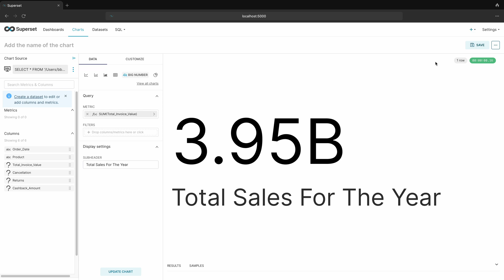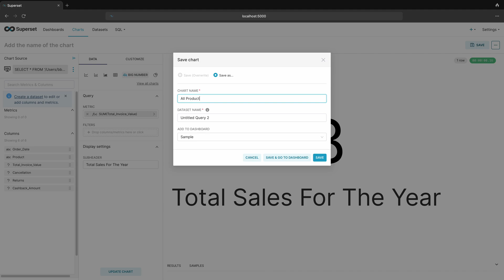Apache Superset: How to Create Big Numbers in Apache Superset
Superset is fast, lightweight, intuitive, and loaded with options that make it easy for users of all skill sets to explore and visualize their data, from simple line charts to highly detailed geospatial charts.

Powerful yet easy to use
Superset makes it easy to explore your data, using either our simple no-code viz builder or state-of-the-art SQL IDE.

Integrates with modern databases
Superset can connect to any SQL-based databases including modern cloud-native databases and engines at petabyte scale.

Modern architecture
Superset is lightweight and highly scalable, leveraging the power of your existing data infrastructure without requiring yet another ingestion layer.

Rich visualizations and dashboards
Superset ships with 40+ pre-installed visualization types. Our plug-in architecture makes it easy to build custom visualizations.